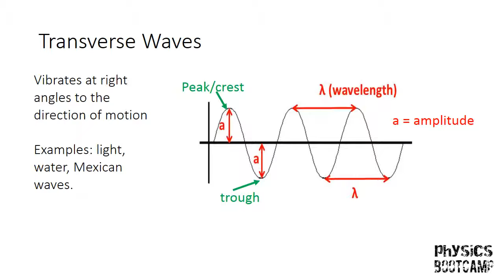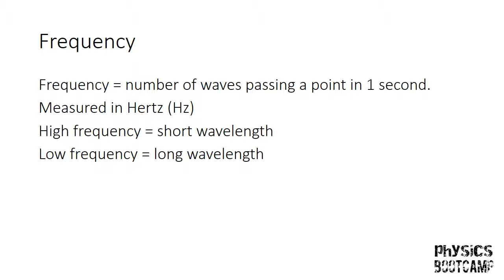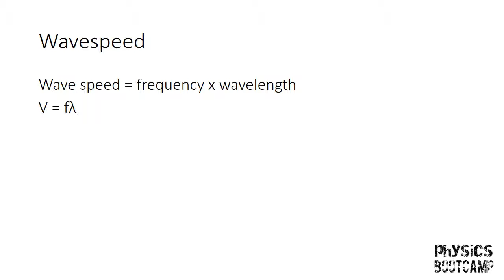GCSE Physics Revision Transverse and Longitudinal Waves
GCSE Science Revision

Send us any questions or topics you are struggling with and we’ll include the answers in our updates.

For more in depth help with Physics in particular, our physics bootcamp video revision courses have helped thousands of students improve their GCSE grades, without spending a fortune on a private tutor. You can watch the videos when and where you like, as many times as you like and there is a 30 day money back guarantee. Enter the code ‘pbc-youtube’ and get the course for half price!